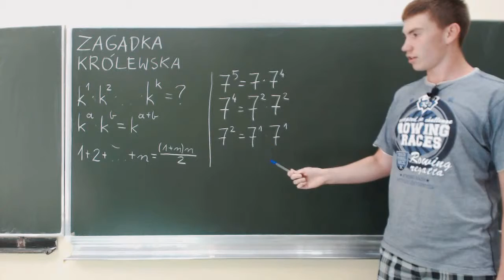Zagadka królewska - omówienie zadania